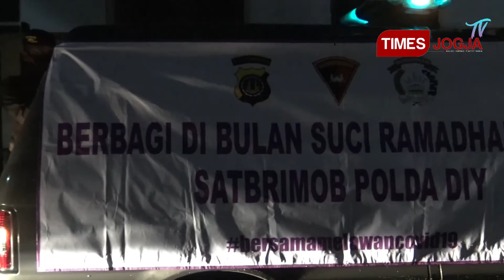Sat Brimob Polda DIY Dirikan Dapur Umum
TIMESINDONESIA, YOGYAKARTA – Sat Brimob Polda DIY mendirikan dapur umum. Dapur umum yang di dirikan di Bantul, Sleman, Kulon Progo bertujuan untuk membantu para tenaga medis dan masyarakat. Program ini sekaligus untuk mendukung ketahanan pangan.

“Kami membagikan sebanyak 350 paket nasi kotak. Makanan tersebut hasil olahan personel Polri dan TNI. Sarana truk dapur lapangan milik Sat Brimob Polda DIY,” kata Komandan Brimob Polda DIY Kombes Pol Imam Suhadi SIK kepada TIMES Indonesia.

Follow IG @timesyogyakarta